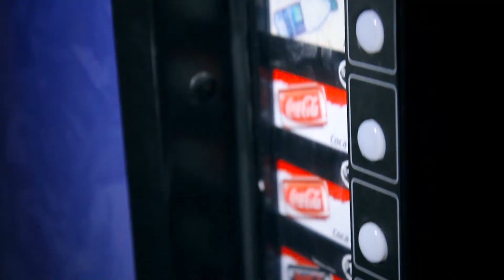POP CHANGE (DVD AND GIMMICK) BY JULIO MONTORO AND SANSMINDS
Color Changing Drink has been a popular magic plot for decades; mostly involves changing the content or the packaging with a cover. For the very first time, our friend all the way from Spain, Julio Montoro, brings you a revolutionary way to perform the classic plot in the most visual fashion. Imagine holding a can between your bare hands, sleeves up, with a simple gesture and it visually changes to another beverage.

The best part is, you can immediately hand out the drink to the spectators. They can even drink it too!